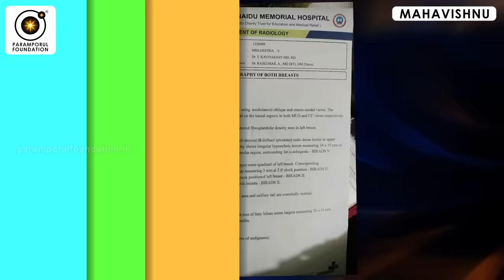புடிச்சு வெக்கனும்னு நெனச்சா வலிக்கும்! Why Do I Get Pain in Friendship & Relationship?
help geetha who is suffering Breast  cancer
Offer A Helping Hand To Support Geethas Treatment

Hi,
My name is Keerthana and I am raising funds for my friend's family, Geetha who is suffering from Breast cancer and is undergoing treatment at G. Kuppuswamy Naidu Memorial Hospital, Coimbatore . The family has done all it can to collect the total amount required for the treatment but Rs.5,00,000 more is required to pay for all the medical expenses.

To Click Pay LInk

Please help us raise this amount by clicking on the donate button and sharing this page with your friends and family.

We are grateful for your help and wishes.

For daily Annadhanam & Other Charity Activity Contributions:

NAME : PARAMPORUL FOUNDATION
AC NO : 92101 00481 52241
IFSC: UTIB0000210
SAVINGS TRUST AC
AXIS BANK